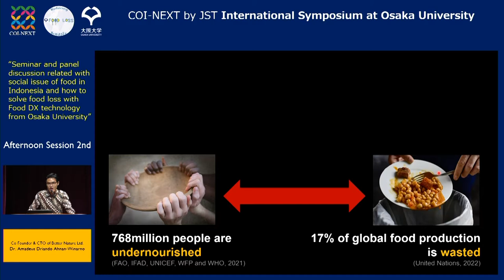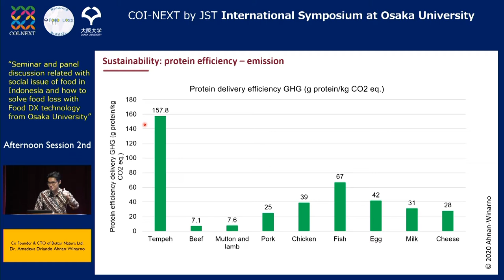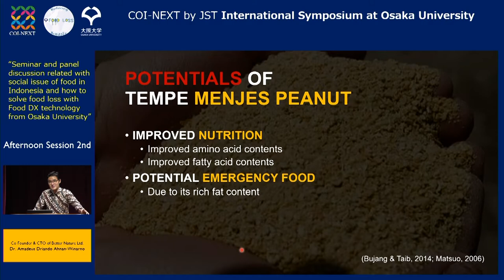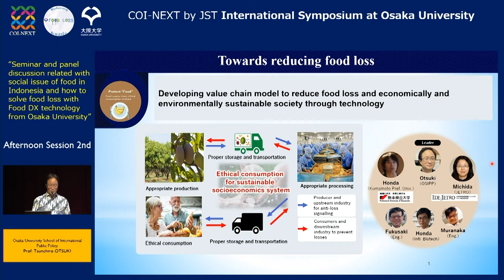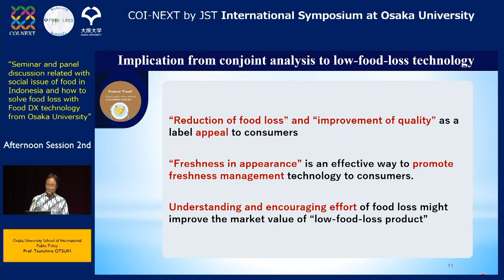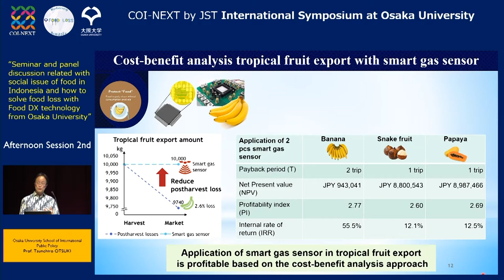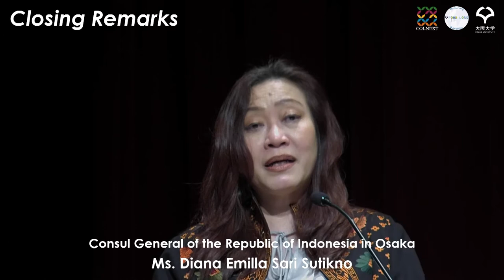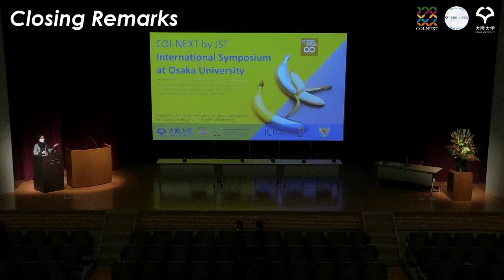COI-NEXT by JST International Symposium at OU (Afternoon Session 2nd, Discussion & Closing Remarks)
【Afternoon Session 2nd】
1. 1:29 Amadeus Driando Ahnan-Winarno ( Co-founder & CTO, Better Nature )
2. 23:04 Prof. Tsunehiro OTSUKI ( Professor, Osaka University School of International Public Policy)
【Discussion】
41:21 "What do you expect universities as "educational institution" to reduce food loss? "
48:03 "What measures can be taken to encourage the active involvement of producers and distributors in reducing food loss?"
53:00 "What specifications are needed to develop an orphan crop oriented toward food loss reduction?"
57:22 " What is needed to develop technologies oriented toward the effective use of foodstuffs past their expiration dates? "
1:01:35 "Regarding the need for consideration from Indonesian laws and regulations when conducting research and developing technologies related to food loss"
【Closing Remarks】
1:09:26 Diana Emilla Sari Sutikno ( Consul General of the Republic of Indonesia in Osaka )
1:19:16 Genta KAWAHARA ( Director and Vice President of OU)